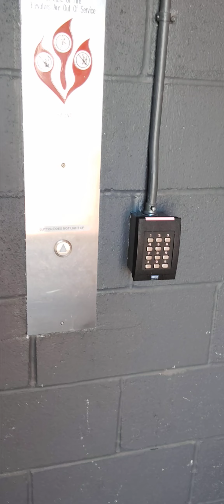September 8, 2024 Not allowed to order my food the way I asked,gaslighted&blamed.See descriptions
1:27 pm 7 minute time spot delay and another 30 minute time spot delay before the bus changes to the bus I need. When I first arrived the buses didn't have these time spots. 37 minutes not to mention the other possible time spots going back. I'm new to the area and didn't know where to catch the bus I needed going the opposite direction, so now time spots are created to delay transit. Similar to the Dart Driver going to lunch and multiple other buses going to the garage while I was riding them. Since this conspiracy is criminal there has to be explanations for this behavior to not get charges.

Locked outside on the balcony. Maintenance played around 30 minutes when he finally arrived saying he couldn't find the right key to get in my apartment. Thank God I had my cell phone. Is that fair for a dangerous stalker from a horror movie to abuse power his has over the government to gain illegal access to my homes?! (More than 1)
I have experienced strange things years like missing money, (The money was hid no one knew where the money was.) shoes, eye glasses, panties, shape wear, my favorite clothing, and other strange experiences. I didn't have this problem prior. In Itsaca I heard someone come in and not saying anything and I reported it to Itsaca Police, strange people I barely knew would walk in but they wouldn't investigate that or voyeurism crimes.(These strange people would come in my house and meet me scaring me and some with panties and a T. shirt on, I had to keep the door locked!) I had a break in of 2 new flat screen T.V.s, car windows busted out, stalking, false statements by police and several other individuals causing problems with CPS. (All reported to the police but was ignored.) My daughter had a ride to school after our vehicle mysteriously broke down like someone put sugar in my tank and the teachers were telling her ride to not give her a ride to school and spreading demeaning false statements in the community about us, teachers I barely knew. I told them to not do that because I was experiencing a lot of strange things in that community and I didn't want her walking that endangered her safety and they called CPS on me again making false reports. (*After Plan A failed the Incriminating false reports have disappeared to protect the Itasca Elementary School teachers and James Hastings CPS Worker out of Hillsboro that also made false statements. I called the police on James but they wouldn't investigate that either. After Plan A failed they went to plan B The 255th District Family Court took bribes and terminated my parental rights in corruption with no reasoning.*) The school also failed my daughter in malice with a 40 and she was making  a 90 until I called the police on them. I showed the police the grades that the teachers didn't know I was keeping track of. The teachers then changed the grades to a B but it was really supposed to be an A. They got away with failing her in malice the prior six weeks after repeated calls to school officials were ignored.

My daughter came home crying wet telling me they wouldn't let her use the bathroom. They kept my daughter after school without my permission until dark having me terrified not knowing where she was making her walk home in the dark alone at 8. When I called the school frantic not knowing where she was they wouldn't answer the phone. I called CPS to report the abuse the school teachers but my daughter through and their faIse statements but was ignored. I have never seen as much hate and evil, it is terrifying. Trying to flee the toxic community 5800 dollars in paid child support came up missing. Blatant lies at my job caused me to lose that income. My supervisor admitted that there were a lot of people lying on me and she didn't know why they were doing it. She had already terminated someone else for lying on me but there would be no one else working there if she let everybody else go. That was not the only job sabotaged on blatant lies(* I feel trapped!)

**All this still going on and til this day and I'm still denied law enforcement!!**